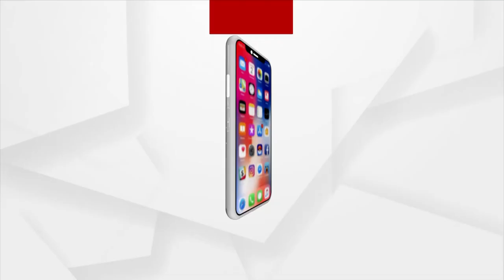ଯାଜପୁରରେ ମୁଣ୍ଡ ବିନ୍ଧା ପାଲଟିଛି ଟ୍ରାଫିକ ସମସ୍ୟା‌ !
ଯାଜପୁର ଜିଲ୍ଲାର ପ୍ରବେଶ ଦ୍ବାର କଳିଙ୍ଗନଗର। କିନ୍ତୁ, କଳିଙ୍ଗନଗରରେ ଅନେକ ସମସ୍ୟା, ପ୍ରତେକ ଦିନ ଗଡୁଛି ମୁଣ୍ଡ, ମୁଣ୍ଡ ବିନ୍ଧା ପାଲଟିଛି ଟ୍ରାଫିକ ସମସ୍ୟା‌ ।  କଳିଙ୍ଗନଗର ଦାନଗଦି ମାନଗୋବିନ୍ଦପୁର ଟ୍ରାଫିକକୁ ନେଇ ଲାଗିରହିଛି ସମସ୍ୟା ।  ଦେଖିବା ରିପୋର୍ଟ